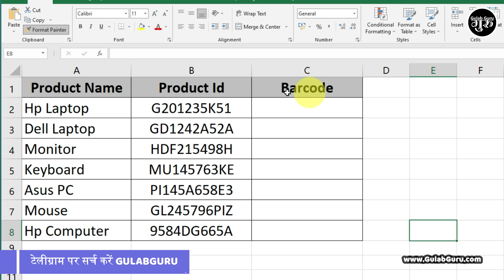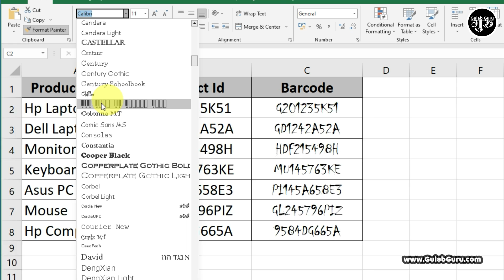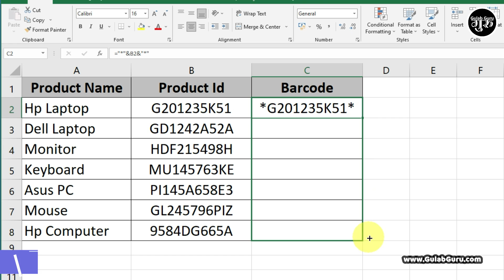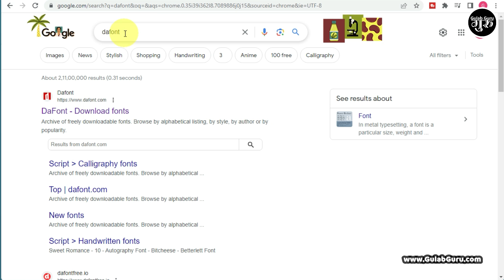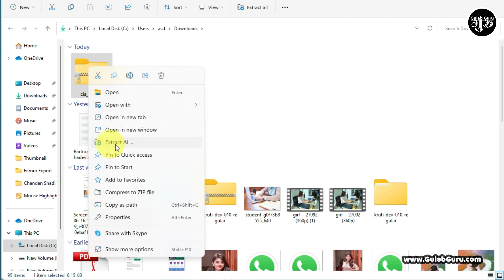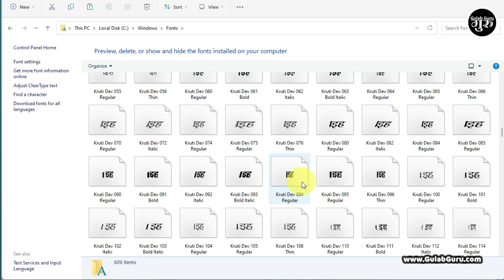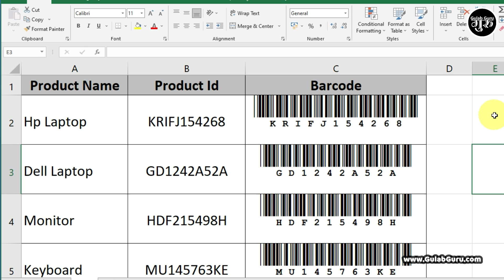Excel me barcode kaise banaye (हिंदी) ⚡ Barcode in excel ⚡ how to create barcode in excel hindi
Your Queries 👇👇

how to generate barcode in excel
excel barcode generator font
barcode kaise banate hain